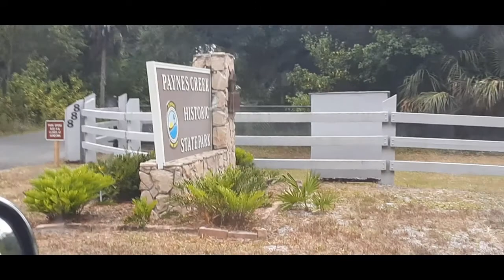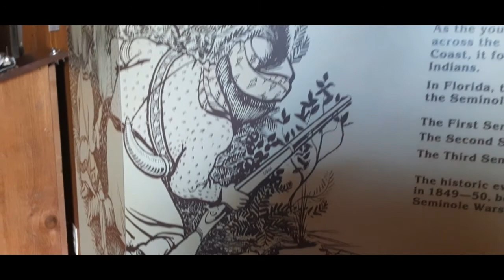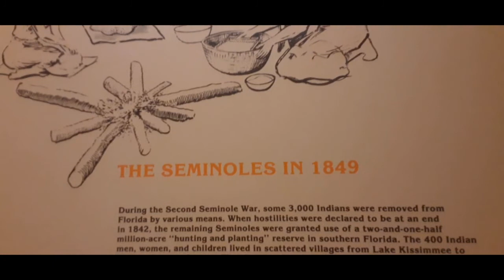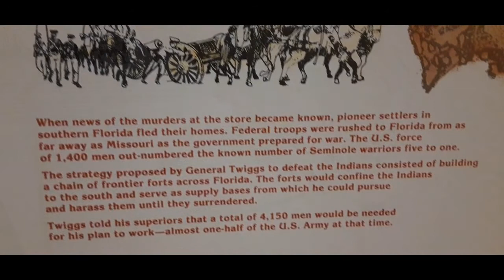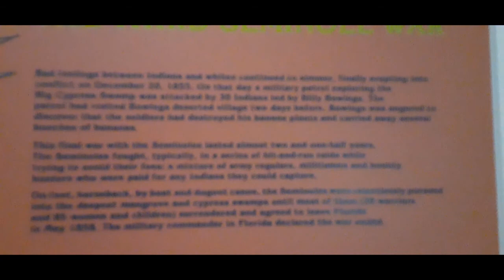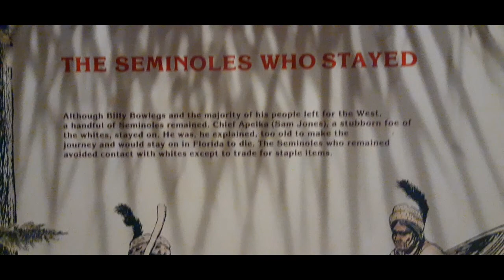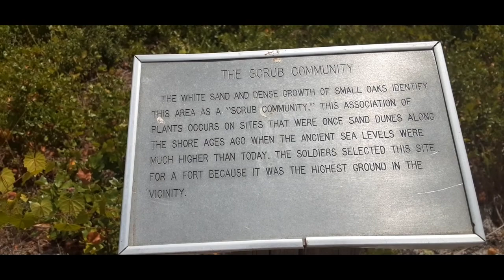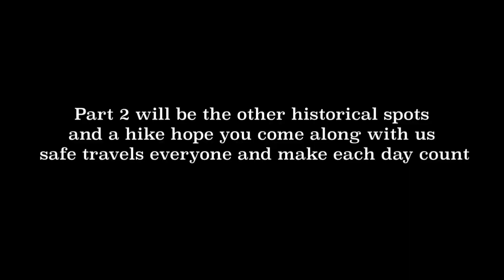Payne Creek Historical Park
this is a 2 part series of the historica payne creek park it is a historical park with trails sites picnic ground and close by camping beautiful shaded trails

Equipment used
Galaxy Note
Apple iPhone
Go Pro Sessions and 7
Mac Pro
Sony Camera